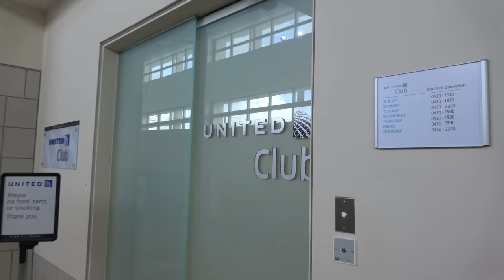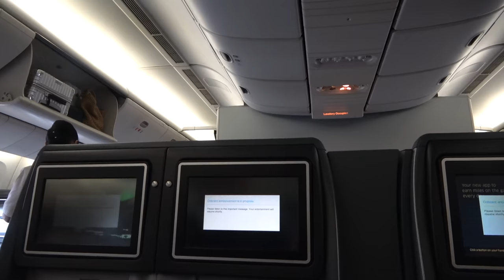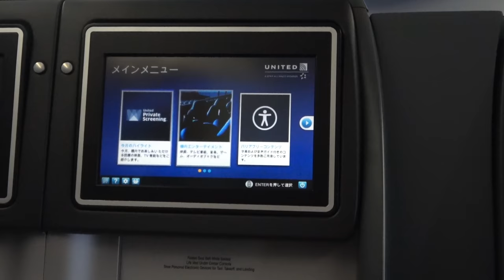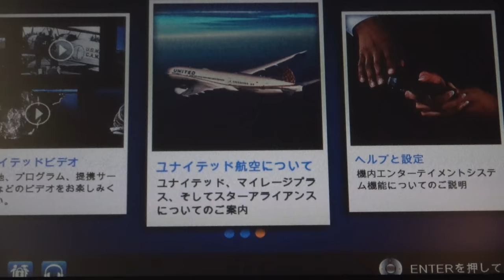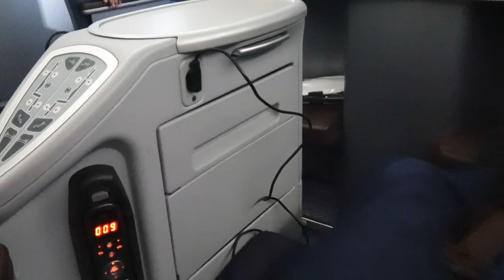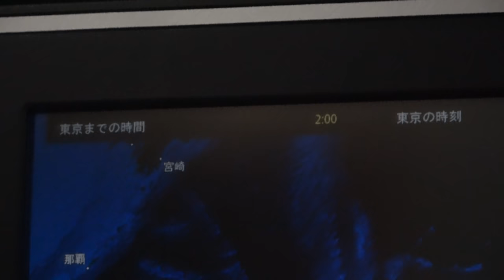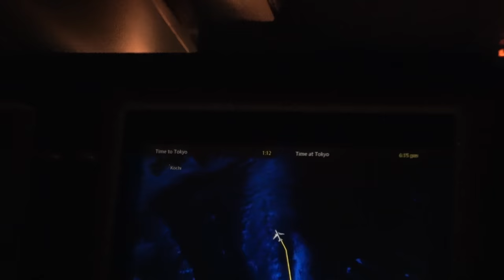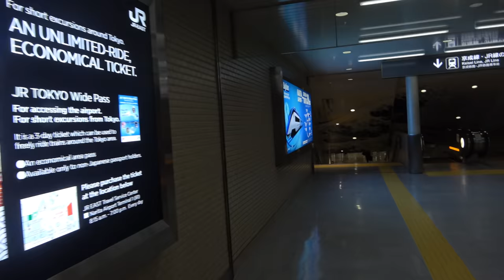【グアム→成田】ユナイテッド航空のビジネスクラスに搭乗 幅は狭いがフルフラット！【1901グアム5】 1/23-101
２０１９年１月２３日
日本から一番近い外国の離島は済州島とかウルルン島ではないかという気がしています。このビジネスクラスはユナイテッド航空の国内線でも運用されているようです。新型のビジネスクラス（ユナイテッドポラリス）はJAL等に匹敵する快適さとのことです。また、B777型200番台は全部このビジネスと言いましたが、新型のビジネスクラスが投入されていることもあるそうです（グアム線ではおそらく旧型だと思われます）